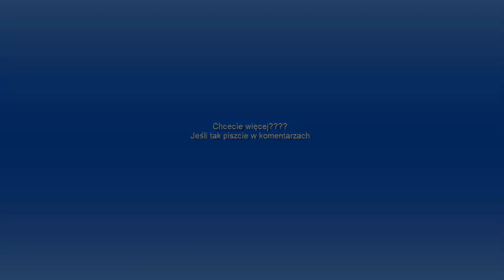kultywacja fs 17(SpeedPlay)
Siemanko to znów my i seria (SpeedPlay)
2odc w jednym dniu a to taki prezent na koniec ferii.
zostaw sóbka łapke i kom :)